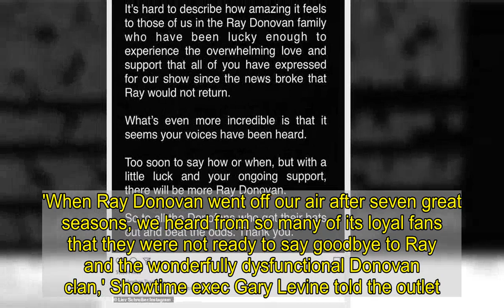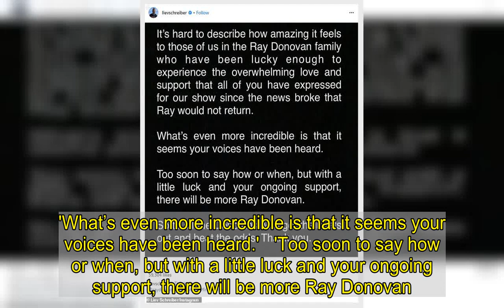Ray Donovan will be adapted into film starring Liev Schreiber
Ray Donovan will be adapted into a Showtime movie, after the show's cancellation last year.Liev Schreiber, 53, will reprise his titular role for the film, according to Variety, and pen the script alongside director David Hollander, 52.Jon Voight, 82, and Kerris Dorsey, 23, are also set to come back for the film, which is set to commence in the storyline where the show's seventh season left off.   'When Ray Donovan went off our air after seven great seasons, we heard from so many of its loyal fans that they were not ready to say goodbye to Ray and the wonderfully dysfunctional Donovan clan,' Showtime exec Gary Levine told the outlet. 'And so, for them, we are delighted that Liev and David are creating a thrilling new chapter of this iconic series.'Production is slated to start in New York at an undetermined date.  When the show's cancellation was announced in February of 2020, Schreiber vowed 'there will be more' of the character in an Instagram post.'It’s hard to describe how amazing it feels to those of us in the Ray Donovan family who have been lucky enough to experience the overwhelming love and support that all of you have expressed for our show since the news broke that Ray would not return,' he said at the time. 'What’s even more incredible is that it seems your voices have been heard.'   'Too soon to say how or when, but with a little luck and your ongoing support, there will be more Ray Donovan.'The show aired for 82 episodes from 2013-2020 over seven seasons on Showtime. It garnered Schreiber and Voight Emmy nods, with Voight winning a Golden Globe in 2015, while Hank Azaria won an Emmy in 2016 for his work on the show as a guest star.The show also featured regulars including Eddie Marsan, Dash Mihok and Pooch Hall, and storyline arcs for notable names such as Donald Faison, Lisa Bonet, Alan Alda and Ryan Dorsey.